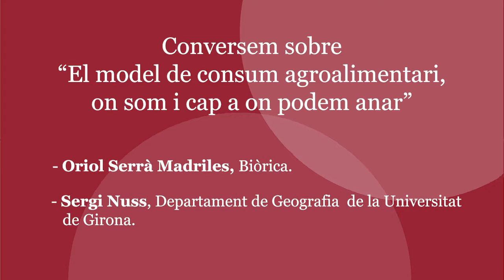El model de consum agroalimentari, on som i cap a on podem anar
La crisi actual, provocada per la pandèmia de la COVID-19, ha posat de relleu la fragilitat del sistema actual globalitzat de distribució de productes agroalimentaris, la importància de la traçabilitat en la cadena de subministres, o de tenir una economia diversificada com a motor de subsistència en temps de crisi, posant-se en valor els beneficis socials i mediambientals dels aliments produïts en proximitat, així com la necessitat de revitalitzar el sector agrari i agroalimentari productiu local per fer front a crisis globals com la que estem vivint.
El campus Alimentació i Gastronomia de la Universitat de Girona impulsa aquest cicle de debats sectorials al voltant dels principals reptes que afronta el sector agroalimentari, amb diferents diàlegs entre acadèmics i professionals del sector.

En aquesta conversa, Oriol Serrà Madriles, de l’empresa Biòrica d’horta ecològica i Sergi Nuss, del departament de Geografia de la Universitat de Girona, parlen sobre el model de consum agroalimentari i les mancances, prèvies i també actuals, que s’han posat de relleu durant aquest confinament. La crisi ha posat al descobert les dificultats que comporta la dependència de les grans cadenes de distribució d’aliments, i els obstacles que tenen els productors per arribar al consumidor final. Com aquest sistema pot reorientar-se per millorar la venda de proximitat, augmentar la diversitat dels paisatges agraris, i permetre el desenvolupament econòmic de les petites i mitjanes empreses agràries?